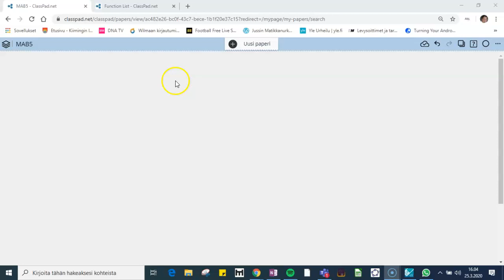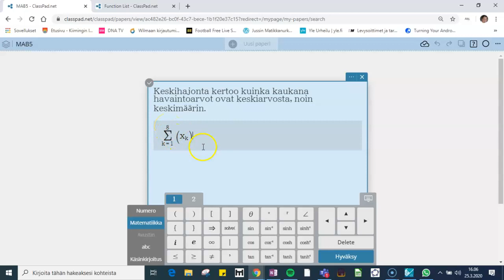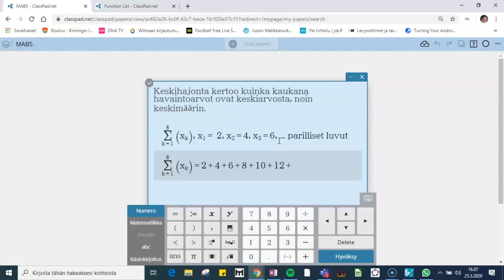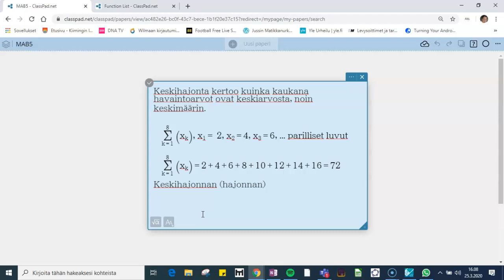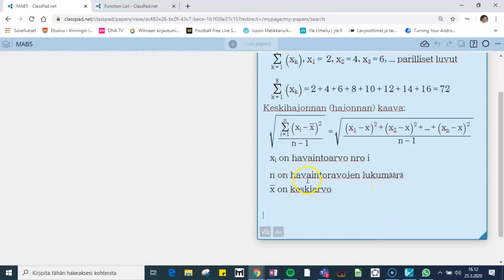Keskihajonnan teoria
Esitellään keskihajonnan teoria: mitä se tarkoittaa  ja miten se lasketaan keskihajonnan kaavalla.